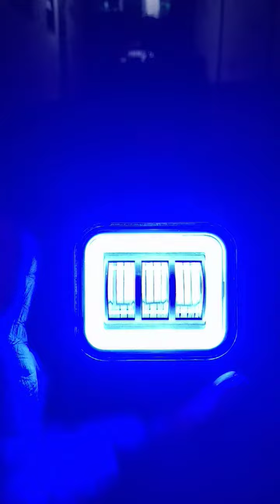new kuping plus senja biru 4d lensa klx crf